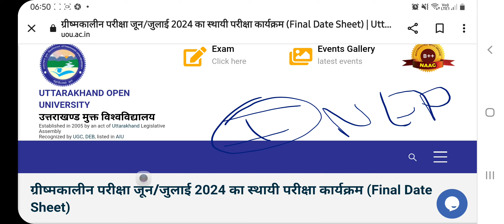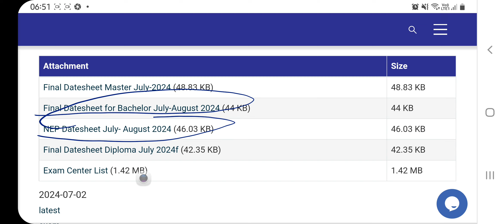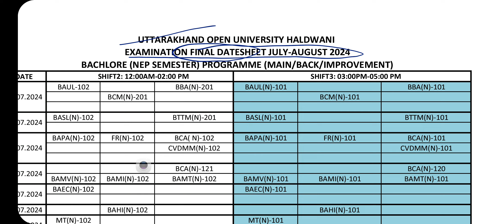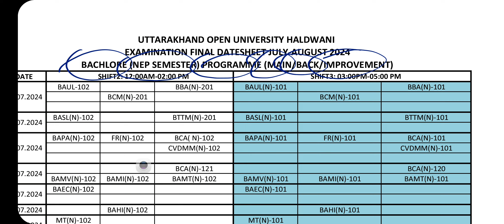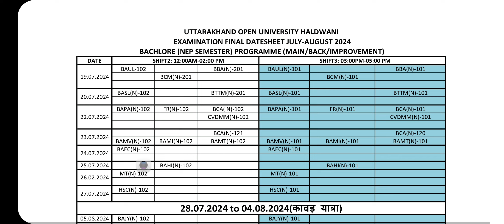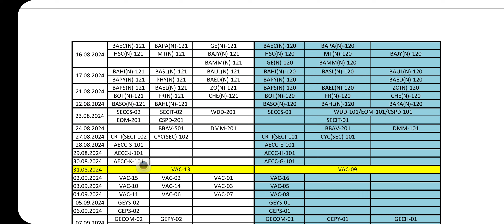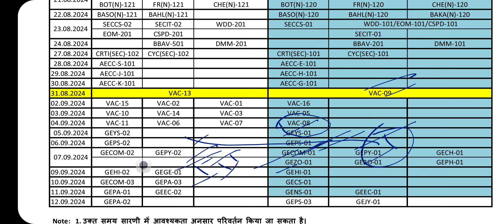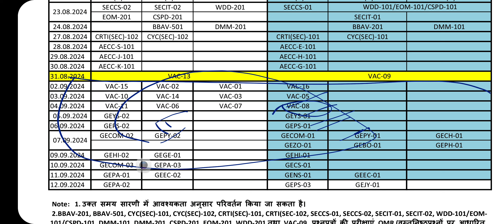NEW EXAM DATE SHEET ANNOUNCED UTTRAKHAND OPEN UNIVERSITY BA FIRST ND SECOND SEMESTER NEP ACCORDING